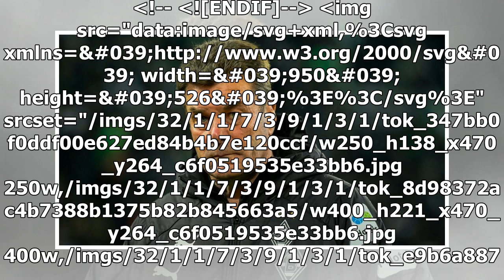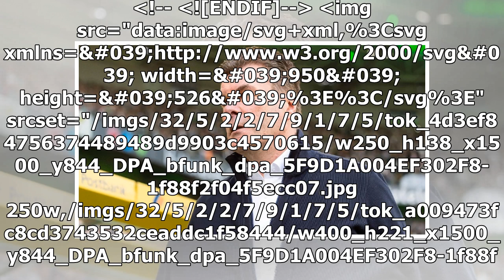Dieter Hecking wird nicht Sportdirektor in Hannover